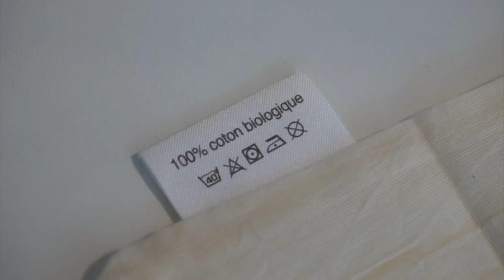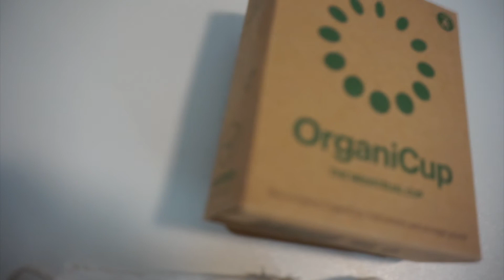7 tips for a happier life // Trying something new!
READ ME!!

Hello you!
I have wanted to try this thing for a long time, and that is to publish my videos in English. I have been making videos in my own language, Norwegian, since 2012. But now I wanted to reach out to more people, cause I know many more has the same hobbies as me and I want more internet friends :)

So this video Is 7 things that has changed my life for the better. I hope you like it and that you want to see more videos like this.